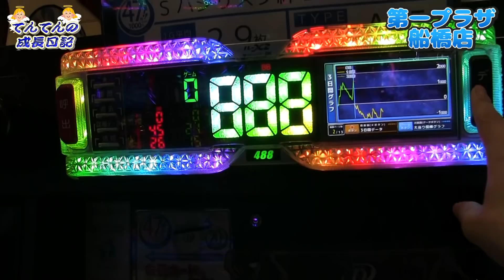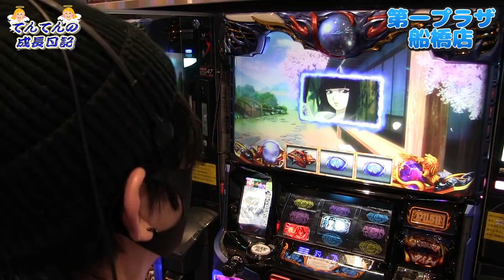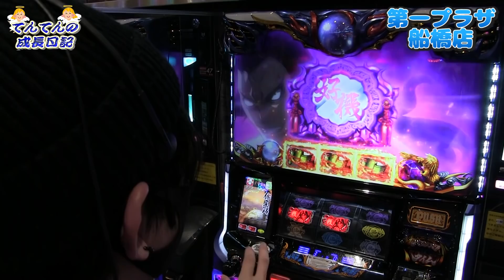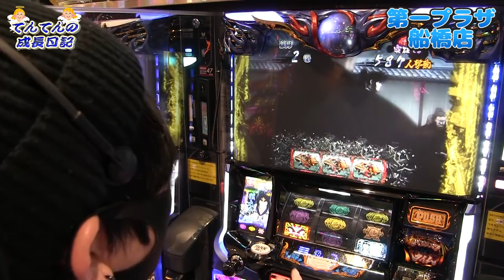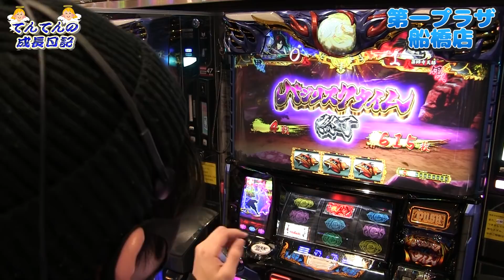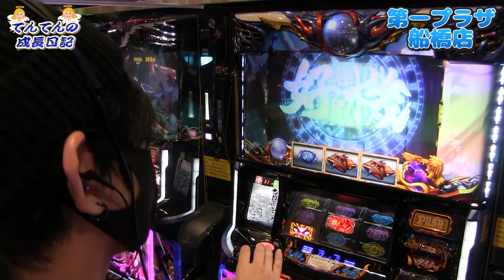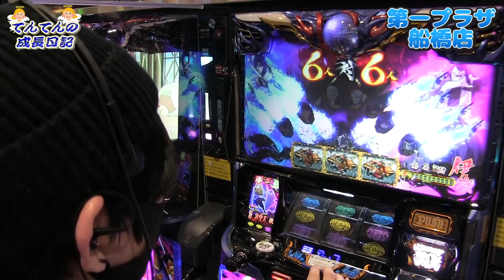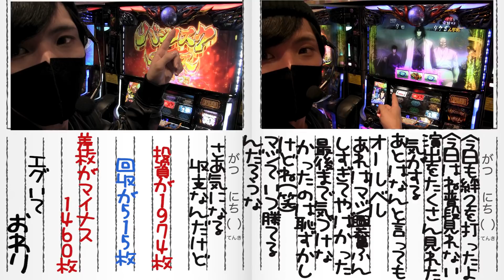【バジリスク絆２】唐突に訪れるビリー音まさかオールベル達成！？【てんてんの成長日記#3】【パチスロ・スロット】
ミリテレ新人のてんてんです！

てんてんの成長日記とは
・フォロワーさん１万人
・自分の動画で１万いいね
・ミッションをクリアしていく

中々ハードな企画ですが応援してくれると本当に嬉しいです( ｀ー´)ノ

編集も全て自分でやるので面白い動画を作れるよう頑張るぞ！

てんてん☆Twitter→→→ ＠pegasasu_tenten

撮影ホール【第一プラザ船橋店】